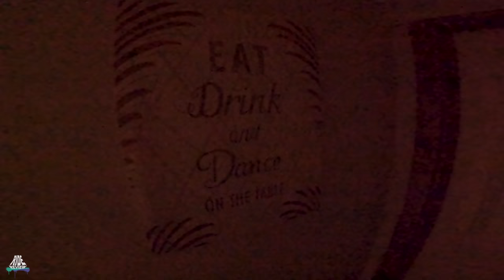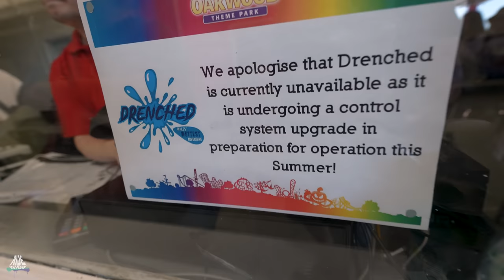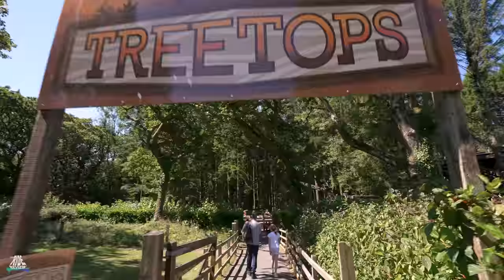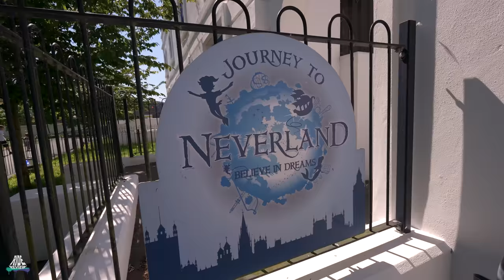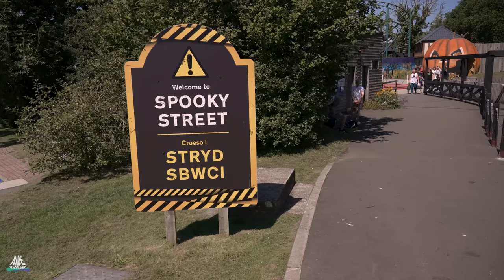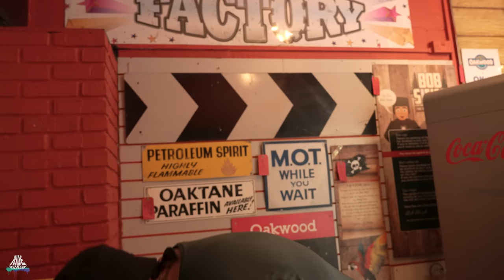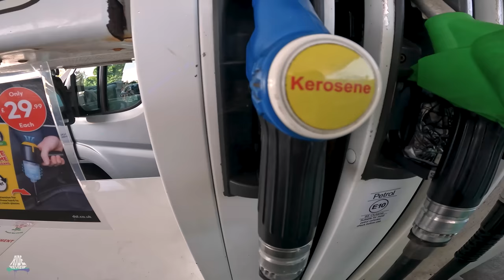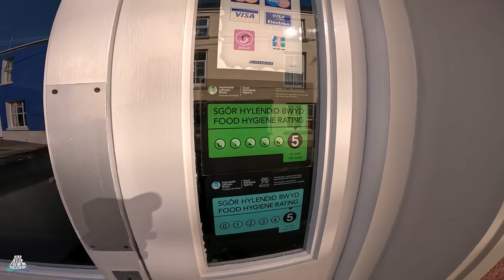Roller Coaster Tycoon ohne Geld oder was ist das? OAKWOOD Theme Park - Wales ist komisch... - VLOG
Dirty Pleasure UK Tour 2022 - Tag 03 - Oakwood  Theme  Park

0:00:00 Start in den Tag
0:03:42 Oakwood Theme Park
0:41:49 OnTour
0:45:58 Hotel